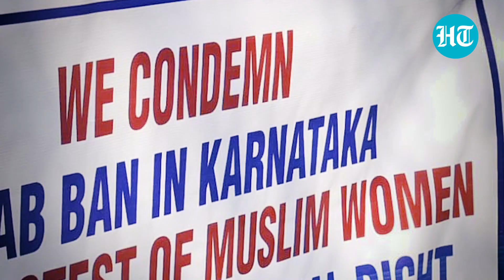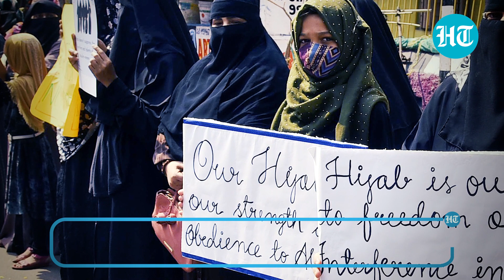Hijab banned in Madhya Pradesh college; Move after protests by VHP women activists | Watch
A government college in Madhya Pradesh's Datia district has banned hijab within college premises. The 'no hijab' order, issued by the principal, comes after the VHP women's wing protested inside college premises. Durga Vahini (VHP women's wing) had spotted 2 hijab-clad girls & created a ruckus at the principal's office. MP minister & datia legislator Narottam Mishra said the district collector had been asked to look into the order. The row started in January when students at an Udupi college refused to remove their hijab, despite teachers' orders.